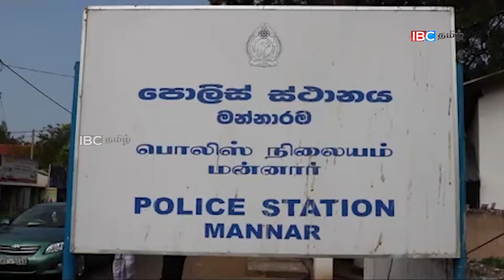நிறுத்தி வைக்கப்பட்டிருந்த வாகனத்திலிருந்து சட்டவிரோத பொருட்கள் மீட்பு